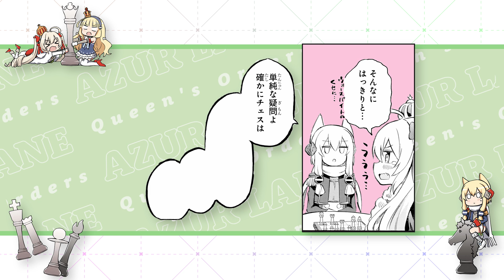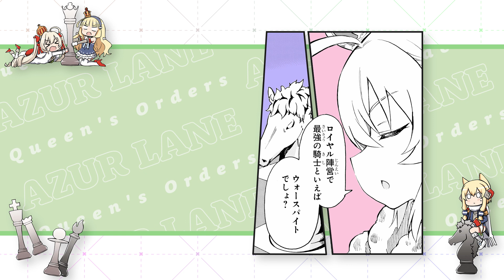『アズールレーン Queen's Orders』ボイスコミック11話（最終回）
【Blu-ray発売中！！】
アズールレーンのスピンオフコミック『アズールレーン Queen's Orders』ボイスコミック企画です！今回は原作漫画第3巻描き下ろしから抜粋！

【出演CAST】
ウォースパイト：上坂すみれ
ヴァリアント：西明日香

■ アニメ情報
アニメ『OVA アズールレーン Queen's Orders』Blu-ray好評発売中！
↓購入はこちらから↓
＊Yostar OFFICIAL SHOP限定での販売になります。

■ 原作情報
『アズールレーン Queen's Orders』
原作：「アズールレーン」運営   /  漫画：槌居

※転載禁止